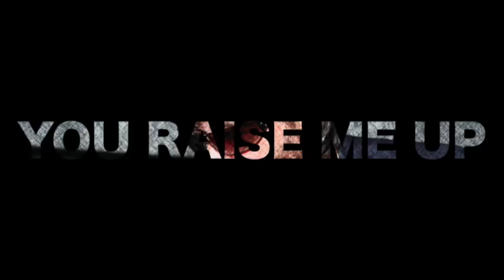You Raise Me Up